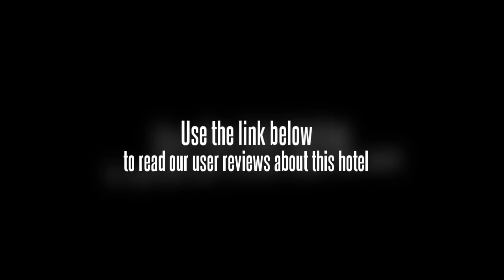Jian'aiju Haibianxiaozhu Sanya Haiyun